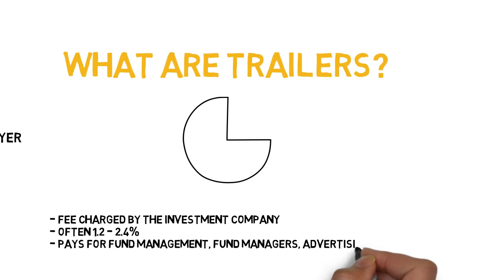ECIVDA - The Value of Advice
Ecivda Financial Planning Boutique presents a video from the 'More Rock Solid Advice' video series.  What additional layer of advice does an investor receive when they pay fees?  What are trailers and what should the investor know when dealing with the banks or credit unions?